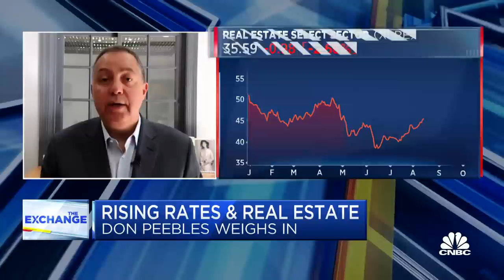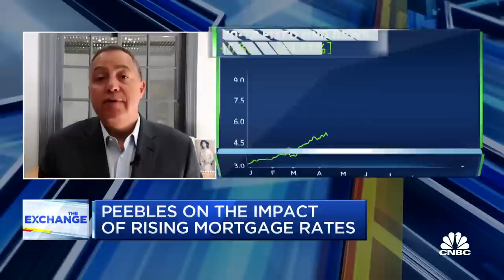Property developers are shifting to rental properties as housing demand weakens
Don Peebles, founder, chairman and CEO of the Peebles Corporation, joins 'The Exchange' to discuss how real rates for mortgages are slowing new home purchases, how changes in housing trends impacting the rental market and considerations for property developers amid the current rate environment.